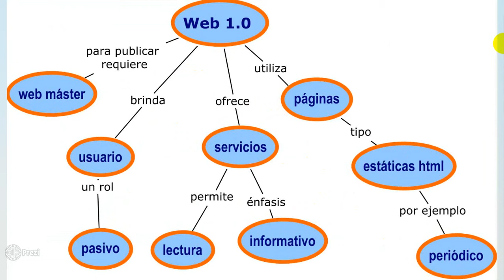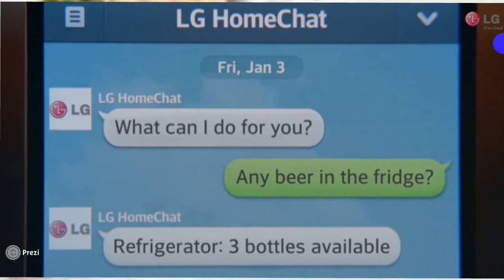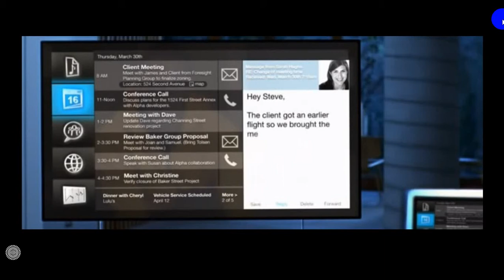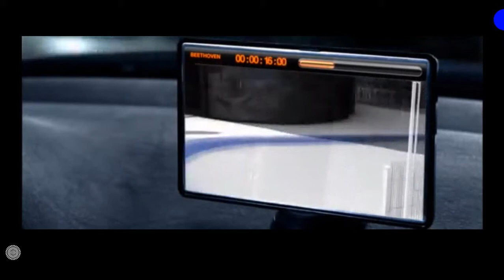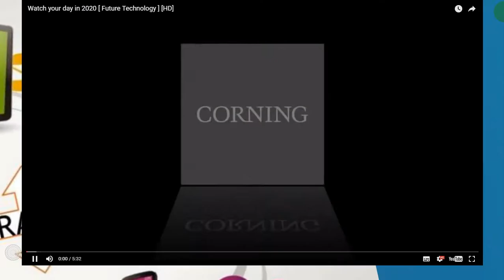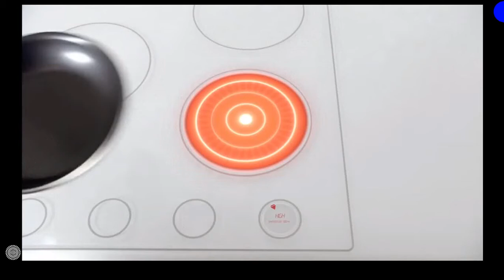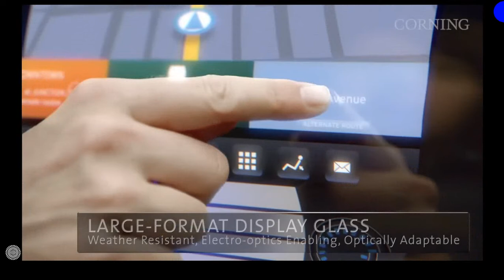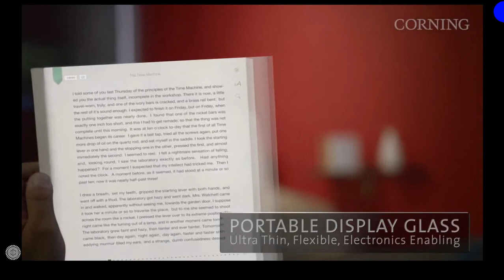Web 4 0, Web Inteligente, Web Ubicua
Esta Presentación hacen mención y comparación de las Web 1.0, 2.0, 3.0 y 4.0.
Y muestra lo que es realmente la Web 4.0 conocida como la Web Inteligente o Web Ubicua